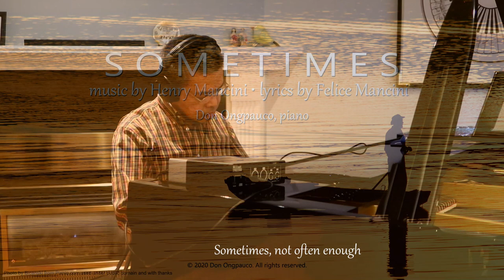Sometimes (solo piano)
Performed by Don Ongpauco